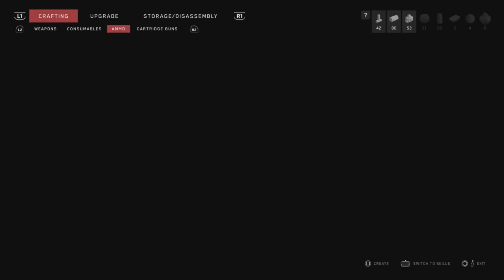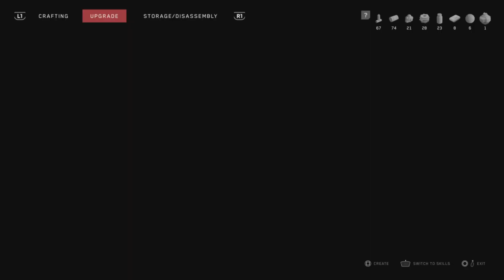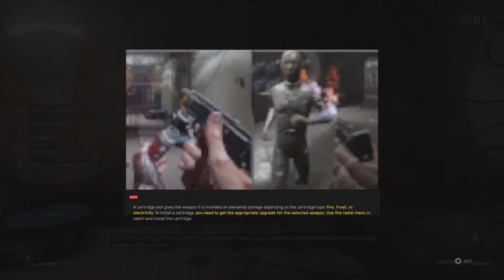ATOMIC HEART PS5 Walkthrough Gameplay Part 7 HEDGIE BOOS FIGHT (FULL GAME)-NO COMMENTARY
Atomic Heart is an adventure role-playing action game with a closed world, which takes place in an alternative Soviet Union of 1955.